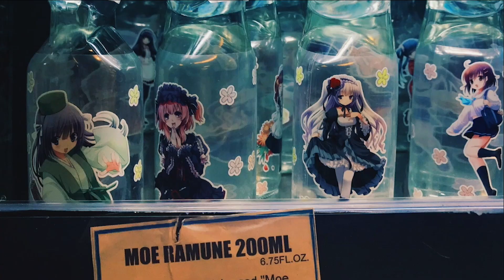The Promised Neverland Ep3 | Moesoda Reacts ㋛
Here's what I thought of episode 3 of The Promised Neverland!
There was soo much info in the episode, we finally get to know about the world the series has built!

Let me know what you thought of this week's episode down below!

~❀Anime I'm Watching❀~
The Promised Neverland, DUH!